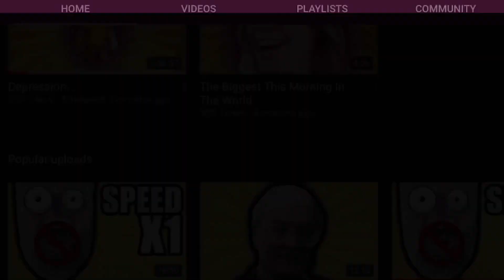Wim Hof DMT Breathing Technique by @CAREorDIE SAVED ME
This video is to show my appreciation and also help spread awareness towards emotional health. Thanks to @CAREorDIE for making this video in the first place it really helped me during a dark phase. Here is the link to the original video 👇🏻